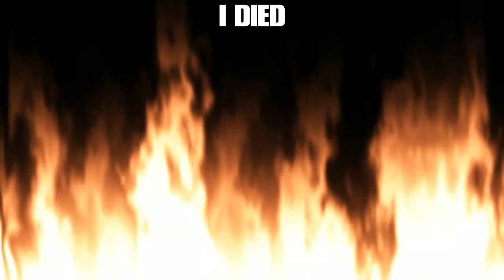The worst minecraft survival series ever episode 3 I Hate the nether